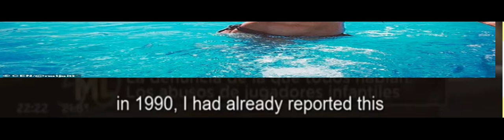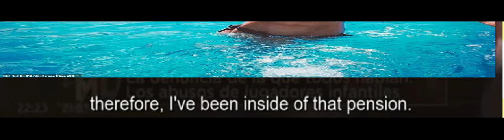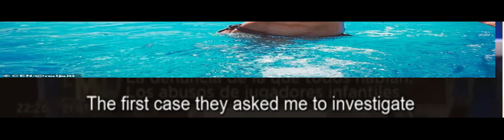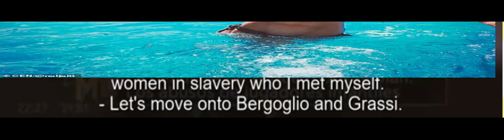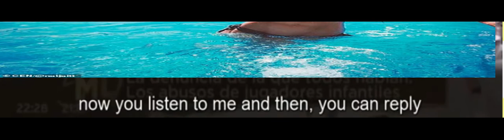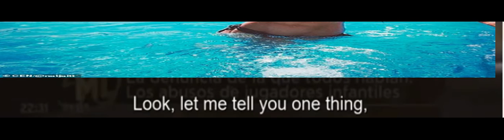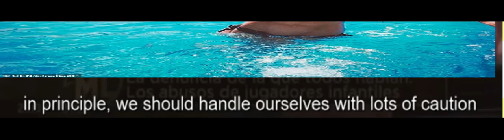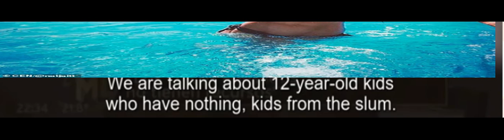THE SAD TERMINATION OF MODEL Natacha Jaitt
I APPRECIATE EACH AND EVERYONE OF YOU. PLEASE COMMENT SO THAT ON MY NEXT VIDEO I CAN ADD YOUR NAME TO SAY THANK YOU FOR YOUR SUPPORT.
THANKX GOES TO     IN SLIME WE TRUST NEWS MEDIA, BROTHER RICH SPEAKS TRUTH, KILLUMINATI MEDIA 777, 333. THE BUSY BROWN ANGEL